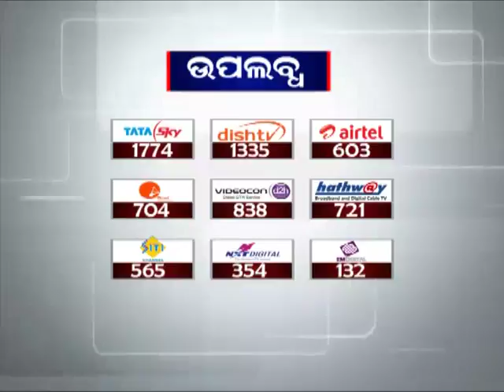12-hour Auto and taxi unions Strike over 4 point charter demands | News18 Odia